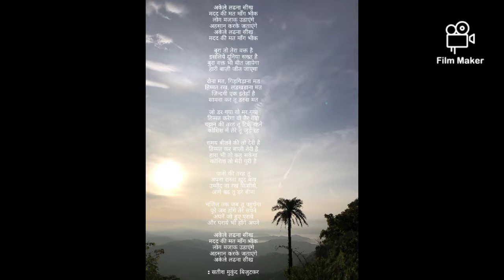Akele ladhana seekh song written and composed by Satish Mukund Bijutkar